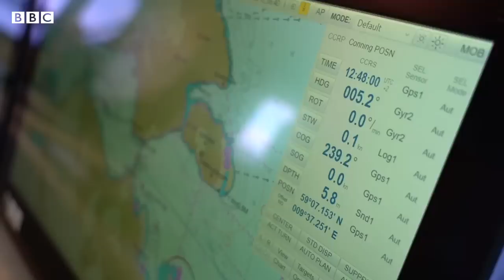Self-driving electric container ship sets sail in Norway - BBC News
What’s expected to be the first autonomous container ship is at the beginning of a two-year pilot.

Norwegian fertiliser giant Yara is behind the vessel, which will gradually transition to fully autonomous navigation.

The global maritime industry is a major emitter of greenhouse gases, and it is thought this could be one step towards a green shipping revolution.